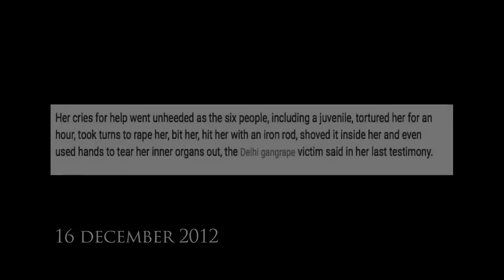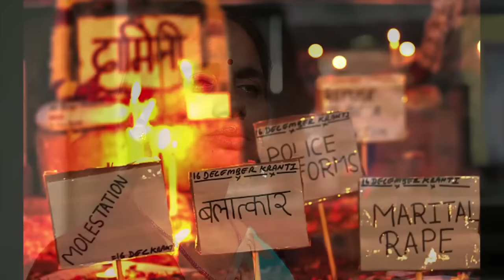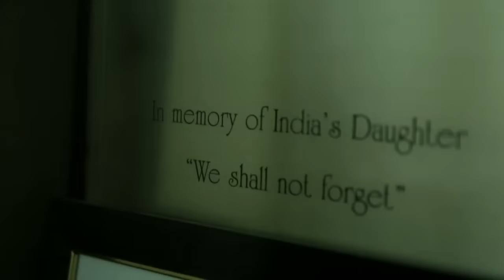Nirbhaya India's Daughter Trailer